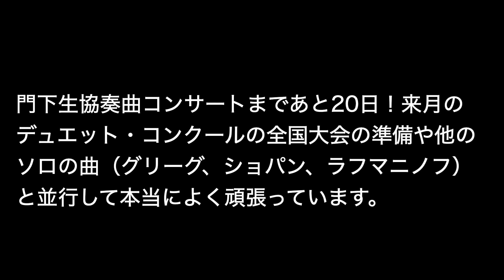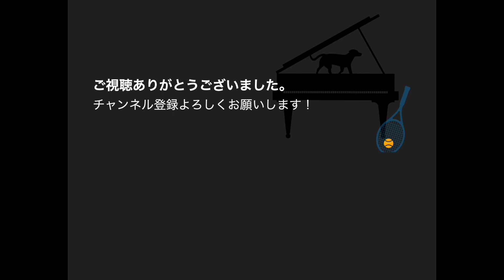【レッスン大公開】手が痛いと言われたら、どうしますか？！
生徒に手が痛むと言われたらどう教えますか？　実際のレッスンを公開します。
生徒：中学一年男子
曲目：メンデルスゾーン:ピアノ協奏曲第1番 第一楽章